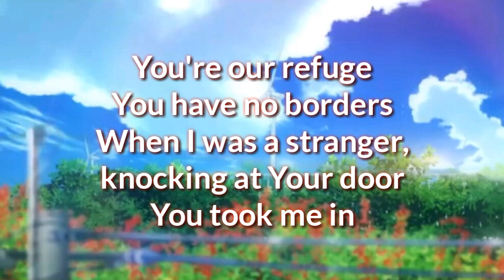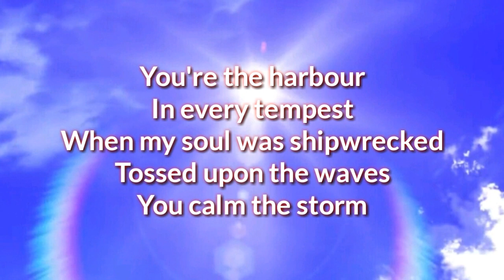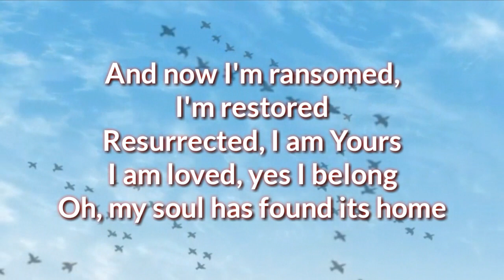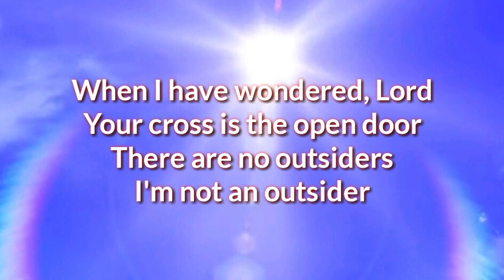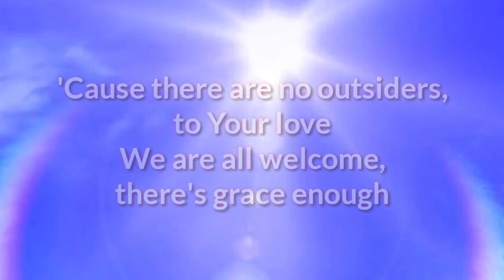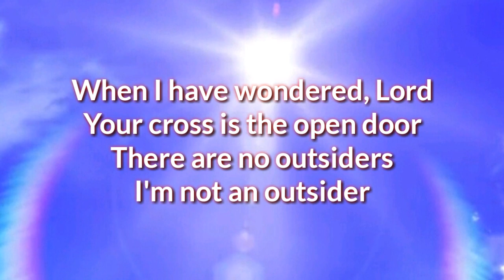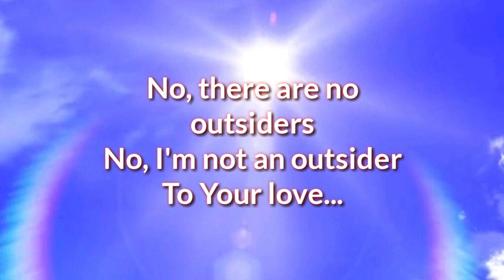No Outsiders Lyrics _ Rend Collective 2018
Type: Lyric Video
Song: No Outsiders
Artist: Rend Collective
Released: 2018